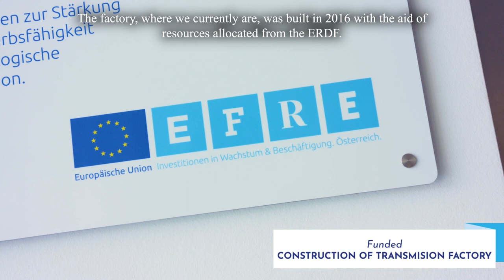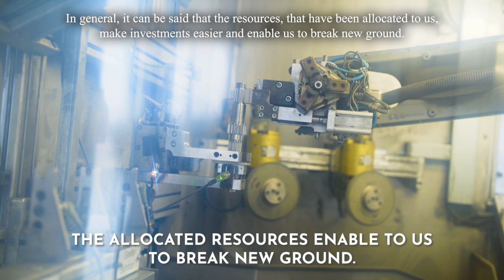EFRE: PANKL RACING SYSTEMS AG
Entwicklung, Erzeugung, Wartung und Vertrieb von mechanischen Systeme im Hochtechnologiebereich für dynamische Komponenten in den weltweiten Nischenmärkten der Rennsport-, Luxusautomobil- und Luftfahrtindustrie.